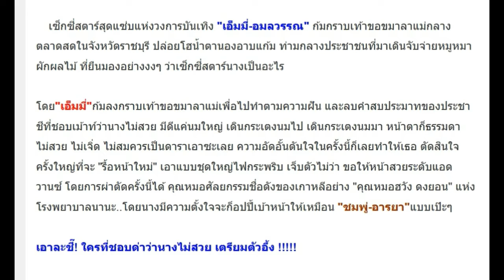“เอ็มมี่” กราบเท้าลาแม่ บินผ่าหน้าโคลนนิ่ง“ชมพู่-อารยา”ที่เกาหลี